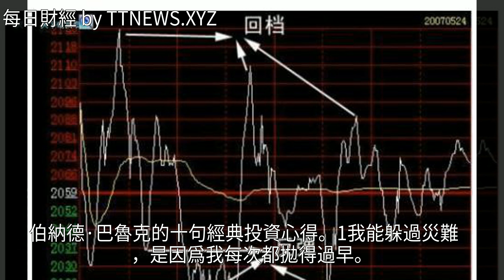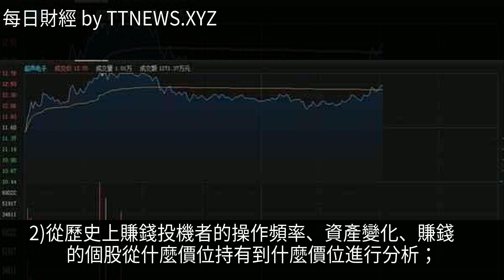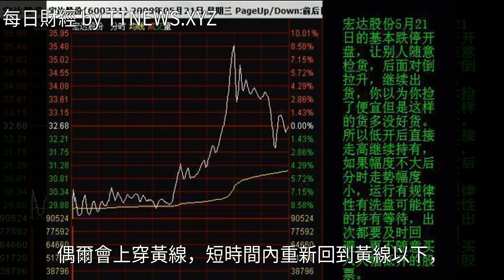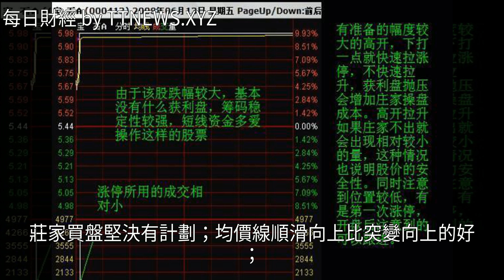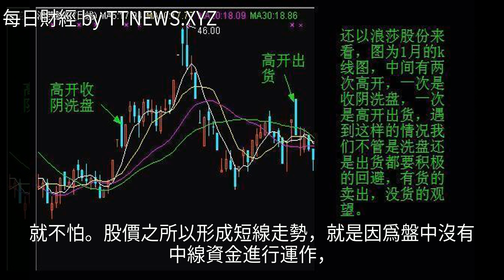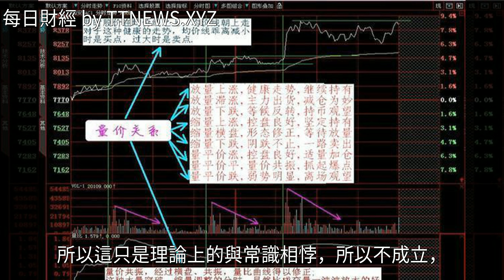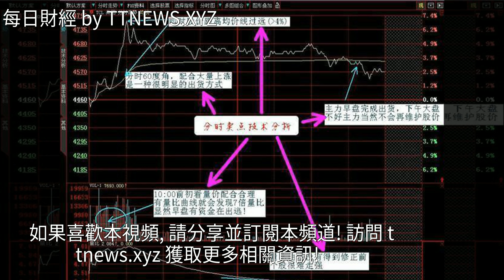如果不想窮一輩子，不妨試試最“笨”的方法賺錢，日進斗金不是夢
如果不想窮一輩子，不妨試試最“笨”的方法賺錢，日進斗金不是夢如果不想窮一輩子，不妨試試最“笨”的方法賺錢，日進斗金不是夢投資 滬指 倫敦證交所 金融 巴菲特